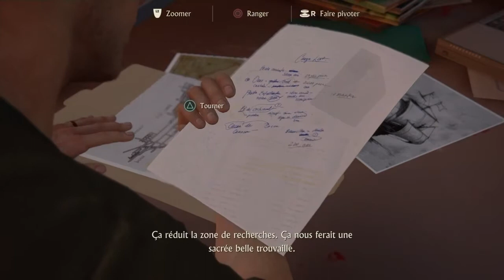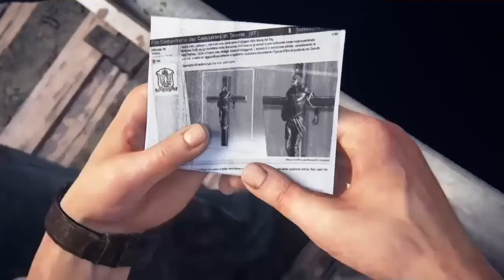Vidéo film partie 1 uncharted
Un peut  de jeux un peut de videos sa fait un bon film.Bon visionnage merci